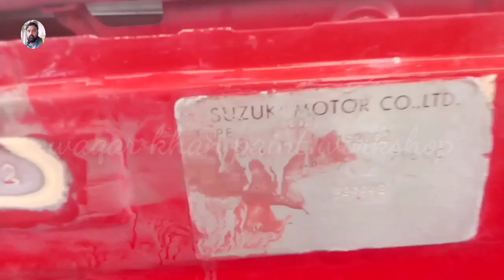how to change car paint engine side and for extra shine formula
suzuki sx if the paint of any vehicle is changed or suzuki mehran then does it matter and what formula should be used for good shining total information on this video for more videos subscribe the channel and press the bell icon